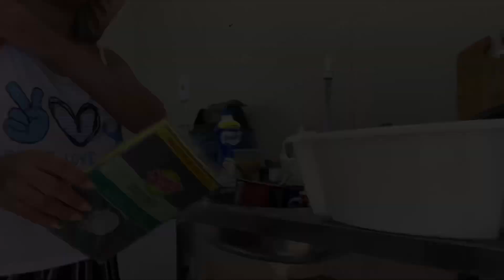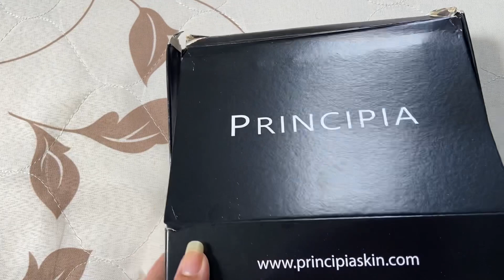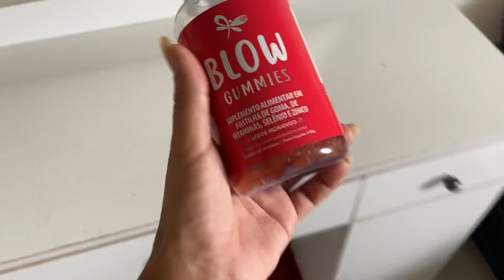Vlog: UM DIA COMIGO * faxina , organização,almoço e mais ….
✨ EQUIPAMENTOS: iPhone 11 ,128g e ring light de 26 cm